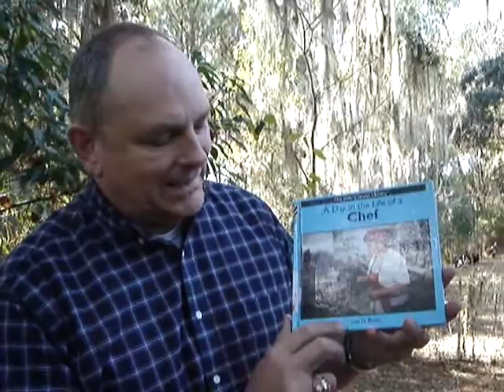A Day in the Life of a Chef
Learn some of the things a chef does each day